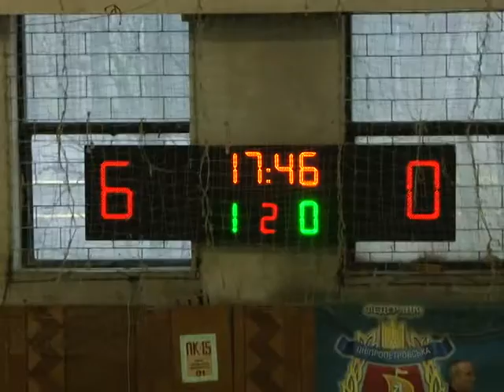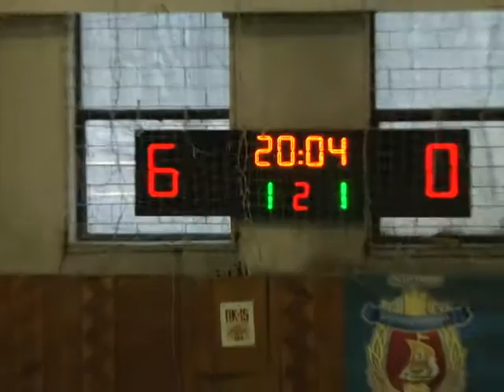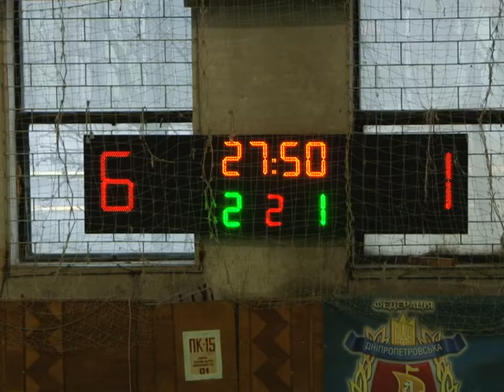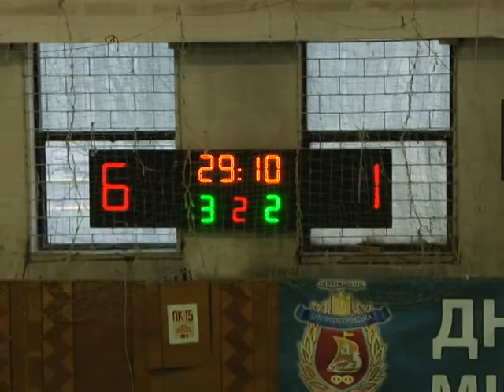Чемпионат г.Днепропетровска по футзалу 2015-2016 ДКМ-Екатеринославхлеб 1-6 ( 2 тайм) 2015